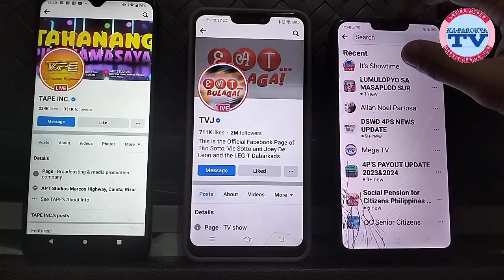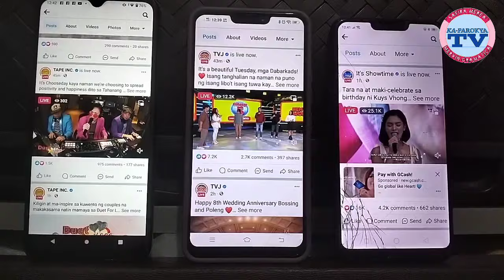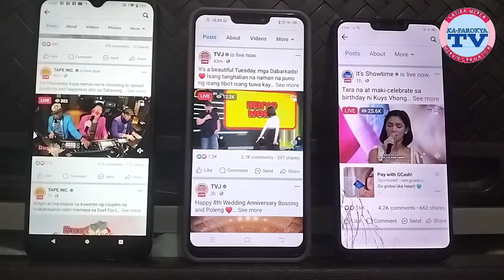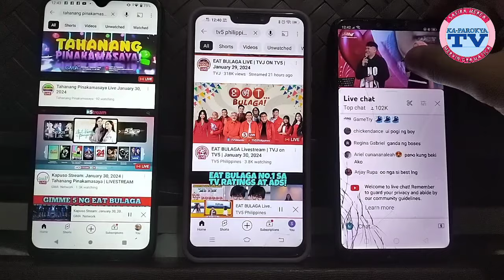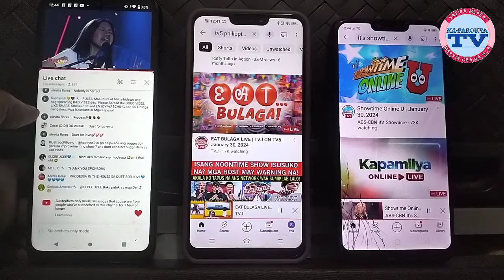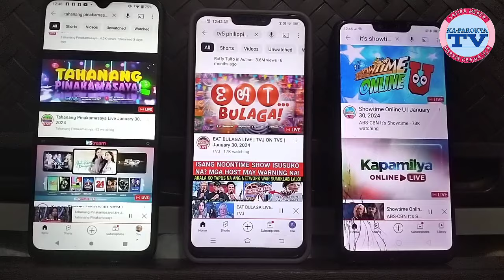EAT BULAGA NO.1 AYON SA AGB NIELSEN, BOSSING AT PAULENE CELEBRATE NG KANILANG KASAL